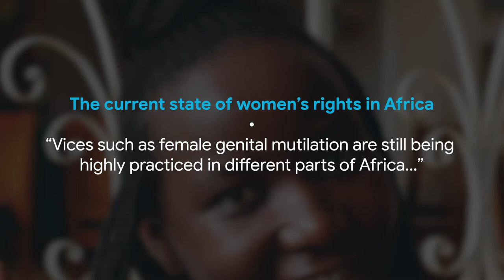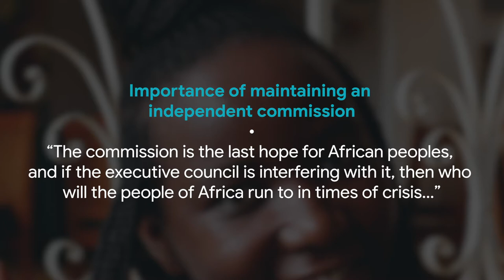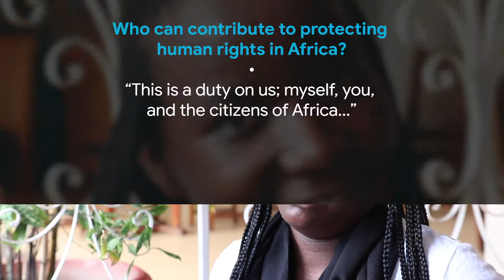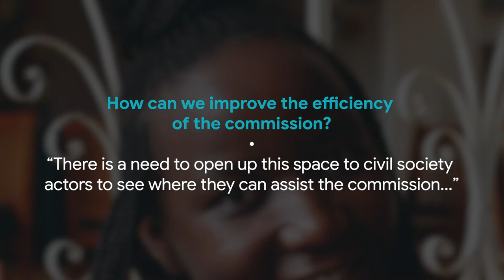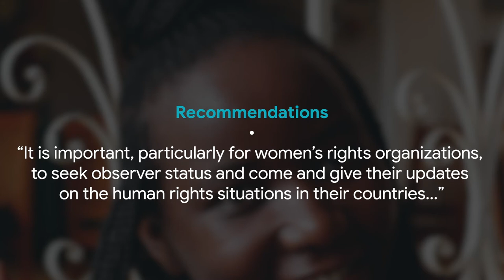Interview with Irene Mwendwa, Lead Capacity Building Officer, FEMNET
The objective of this project is to popularise the Charter and the achievements of the African Commission on Human and Peoples' Rights. But also, to inform African citizens about the African Charter on Human and Peoples' Rights, its institutions, their functioning, their activities, their concrete contributions to the improvement of human rights protection on the continent.

Discover all our interviews with actors of the protection and promotion of human rights in Africa

The complete interviews of the project on the protection and promotion of human rights in Africa

To know everything about the instruments and mechanisms for the protection of human rights in Africa

is the platform for a sovereign West Africa.